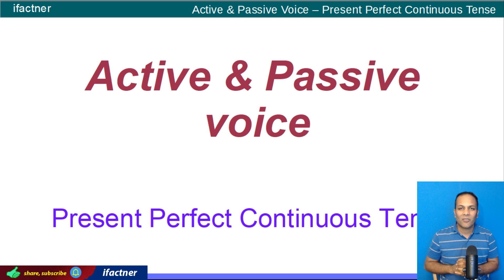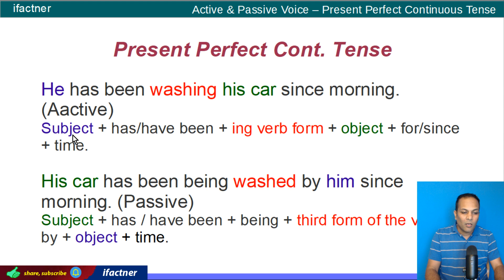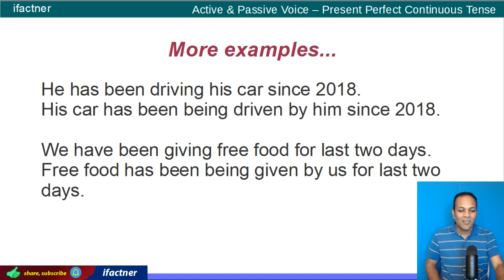Active Passive Voice in English for Present Perfect Continuous Tense example sentences in Hindi Urdu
Ifactner teaches the tips and tricks of using Active and Passive voice which are very important concept of English grammar. Ifactner talks about how to convert Active voice to Passive voice fro Present Perfect Continuous Tense sentences. Ifactner uses Hindi / Urdu languages to deliver this English grammar concepts in Urdu video tutorial.

Active voice
The subject performs the action stated by the verb.
I have been calling him since morning.

Passive voice
The the subject is acted upon by the verb.
He has been being called by me since morning.

Formation of Active and Passive Voice for Present Perfect Continuous Tense:

He has been washing his car since morning. (Active)
Subject + has/have been + ing verb form + object + for/since + time.

His car has been being washed by him since morning. (Passive)
Subject + has / have been + being + third form of the verb + by + object + time.

Example sentences to teach you how to convert Active voice to Passive voice for Present Perfect Continuous Tense:
I have been teaching you for last ten minutes.
You have been being taught by me for last ten minutes.

She has been scolding her child since morning.
Her child has been being scolded by her since morning.

He has been driving his car since 2018.
His car has been being driven by him since 2018.

We have been giving free food for last two days.
Free food has been being given by us for last two days.

Thanks for learning Comparative and superlative forms in English | Learn English in Urdu Hindi with iFactner.